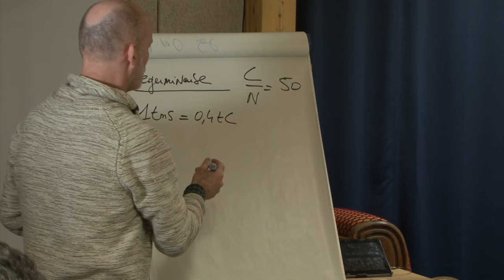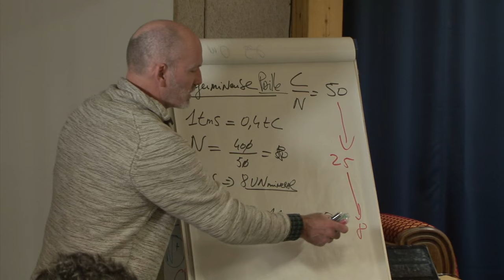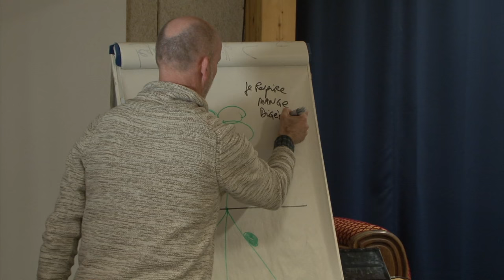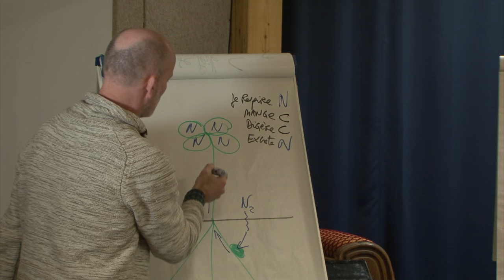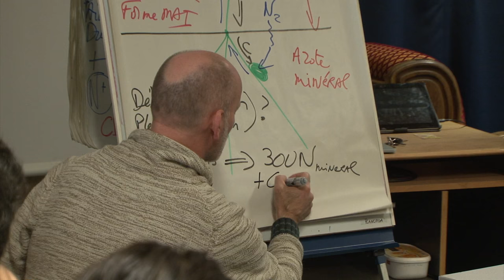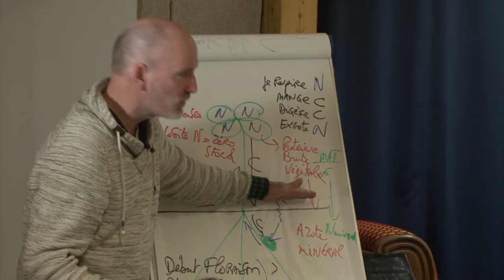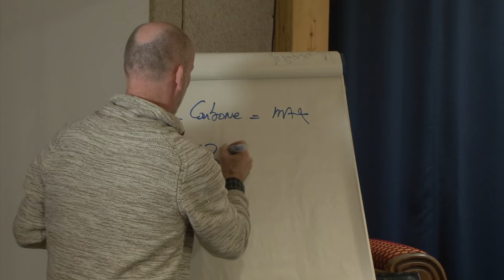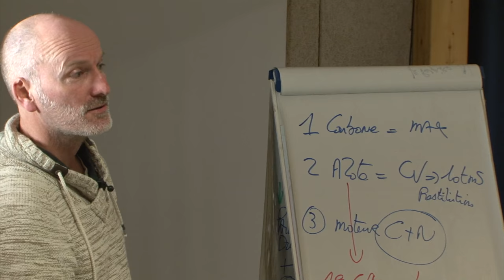Partie 7 La légumineuse